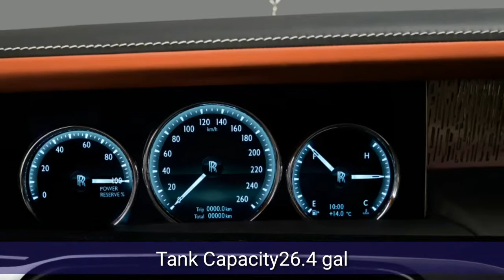2018 Rolls Royce Phantom | price & specifications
Luxury rubber under eight generation Phantom will soon hit the streets as Rolls-Royce today presented the evolution of that luxury icon. It has all the Phantom-like design cues and characteristics, such as suicide doors, SUV-like tall body structure, roof full of simulated stars, and a dashboard resembling Rolls-Royces of old days.